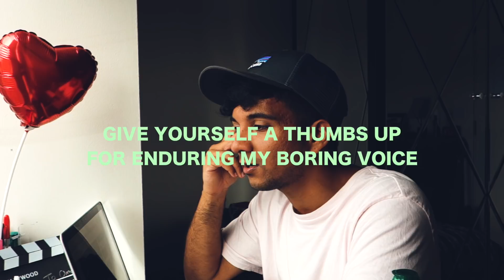RAPHEAD REACTS TO MEGADETH - HANGAR 18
Megadeth - Hangar 18

The gear I use for filming & photography. I get a little royalty from Amazon if you purchase something using one of these links, so, go crazy with the purchases!

Sony A7S
Wide Lens
More Expensive Wide Lens
Sigma 17-70mm Lens
Canon 50mm F1.8 Lens
Gorilla Pod
Shoulder Rig